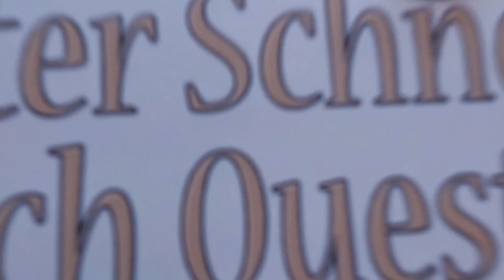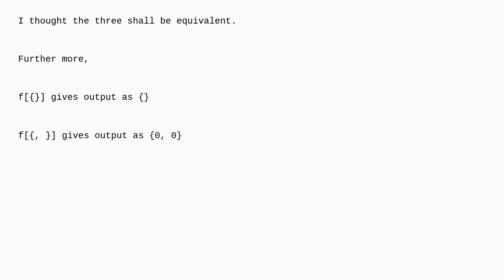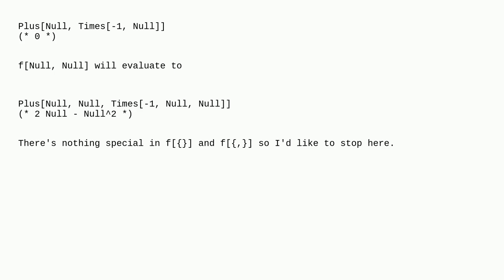Mathematica: BlankNullSequence (___) when input variable is Null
BlankNullSequence (___) when input variable is Null

A special thanks goes out to the community

  core-language pattern-matching